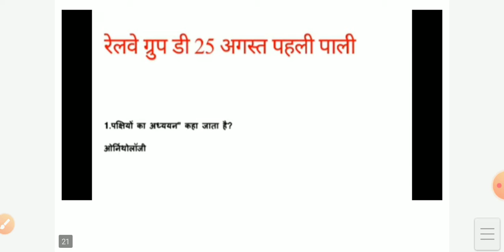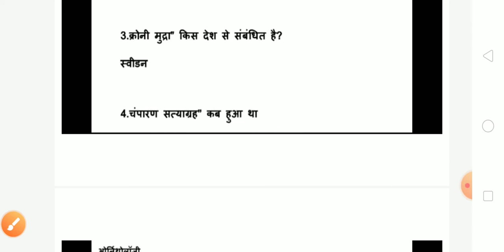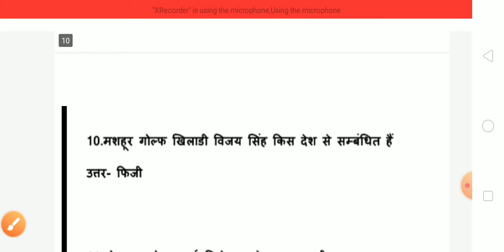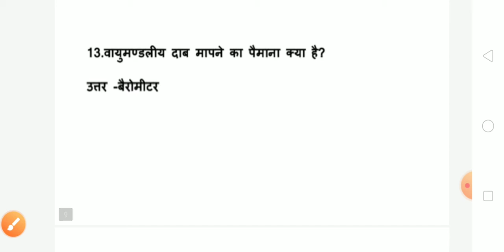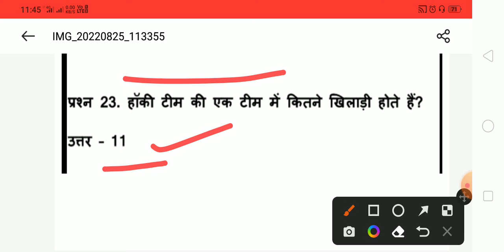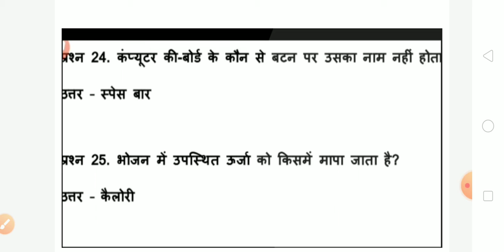RRB group d 25 August 1st shift exam review,RRC GROUP-D exam analysis today,RRB group d exam review